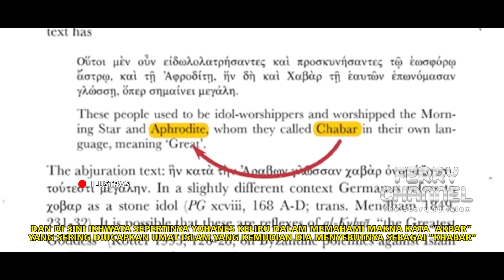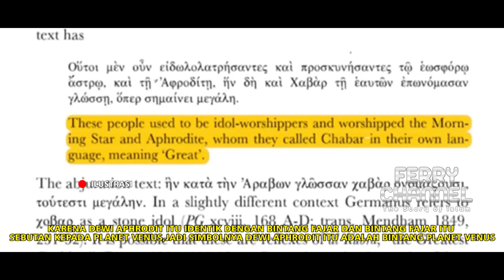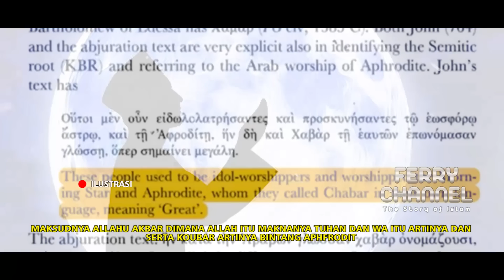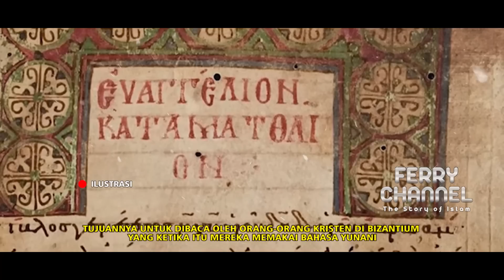3 ABAD MEMFITNAH AGAMA ISLAM